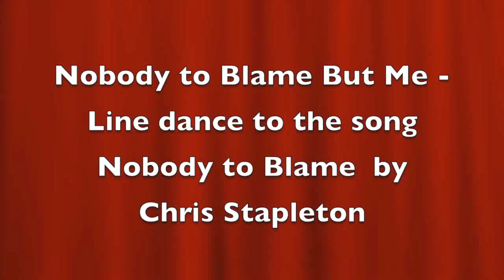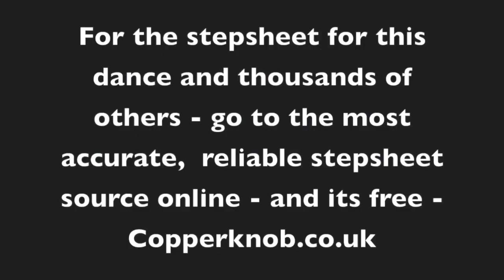Nobody to Blame But Me TEACH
This video is an educational tool to promote and demonstrate the line dance "Nobody to Blame But Me" for the dance by Chris Stapleton "Nobody to Blame"  TEACH / Walkthrough and practice.  See separate youtube for DEMO.  See FREE online source Copperknob for stepsheet.  BW Line Dance